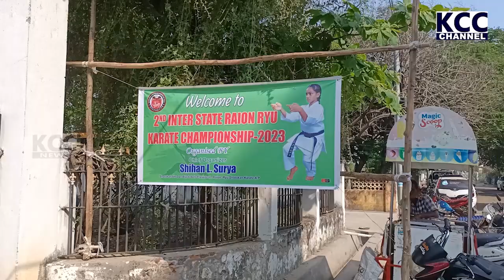YD RAMARAO || 05-02-2023 KCC NEWS